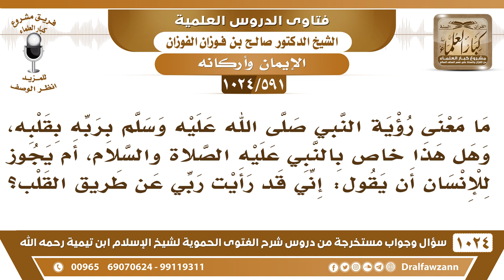[591 -1024] ما معنى رؤية النبي ﷺ ربه بقلبه، وهل هذا خاص به؟ - الشيخ صالح الفوزان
-[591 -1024] السؤال: ما معنى رؤية النبي ﷺ بربه بقلبه، وهل هذا خاص بالنبي عليه الصلاة والسلام، أم يجوز للإنسان أن يقول: إني قد رأيت ربي عن طريق القلب؟
الجواب: النبي صلى الله عليه وسلم قال: «الإحسان أن تعبد الله كأنك تراه فإن لم تكن تراه فإنه يراك» تختلف القلوب فرؤية النبي صلى الله عليه وسلم لربه بقلبه تختلف عن رؤية غيره بقلبه، هذا يختلف، اليقين يختلف، والإيمان يتفاضل فالرسول صلى الله عليه وسلم ليس كغيره في هذا.
للاشتراك في قناة الشيخ صالح الفوزان
سؤال وجواب من شرح الفتوى الحموية ( 1024 ) مقطع

للاستفسار والإقتراحات والدعم
رئيس الفريق
لمشروع كبار العلماء